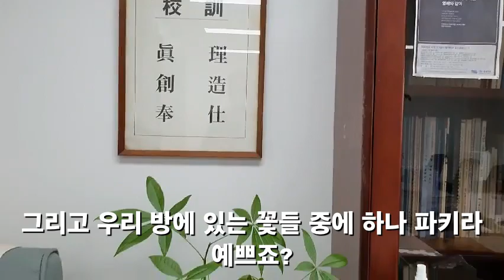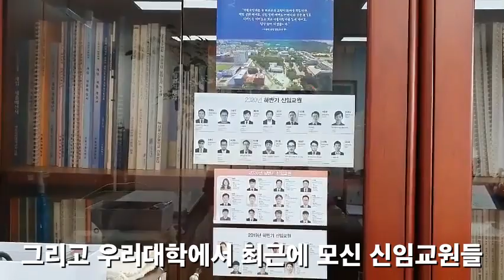유튜브 방송 시작, 서울시립대 교무처장실 소개(자막)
유튜브 방송 시작합니다. 지난 2년 일했던 곳, 서울시립대 교무처장실 궁금하시죠?^^